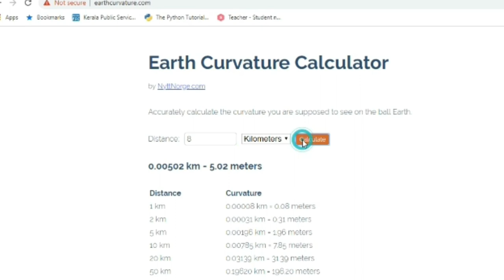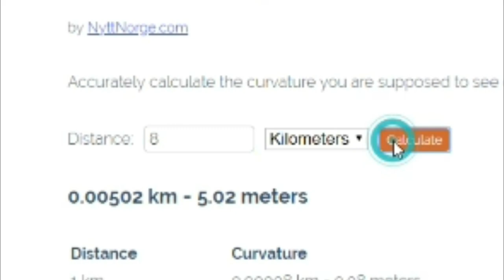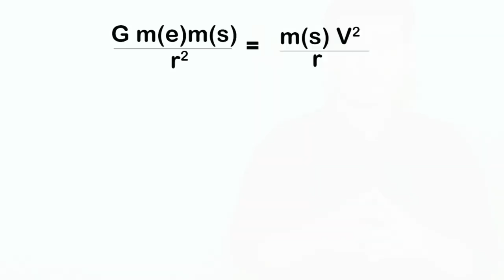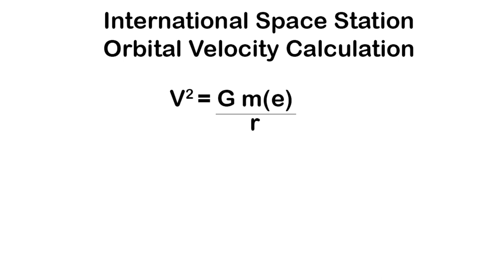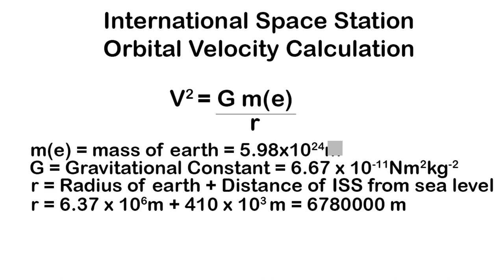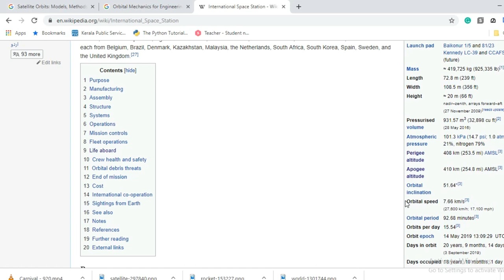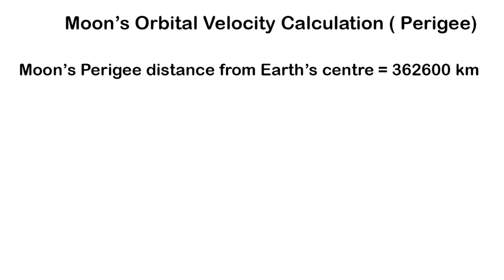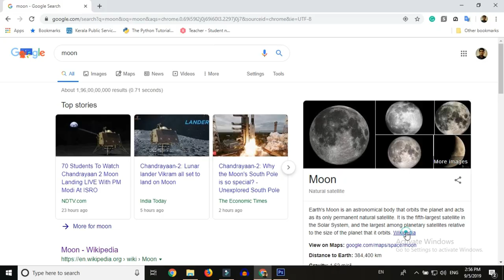How do satellites orbit the Earth? Malayalam Science Video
There are thousands of satellites are orbiting the earth, Have you ever wonder how these satellites are orbiting, What is the physics behind it? This Malayalam science video explains how these satellites are orbiting earth and explaining the mathematical technics to find the orbital velocity of satellites with an example calculation to find the orbital velocity of the international space station and earth's natural satellite moon.

This video is a short version of a huge branch of physics called orbital mechanics. Here are some books you might like to read for further knowledge in orbital mechanics.

1. Orbital Mechanics: For Engineering Students (Aerospace Engineering)
2. Orbital Mechanics for Engineering Students (Aerospace Engineering)